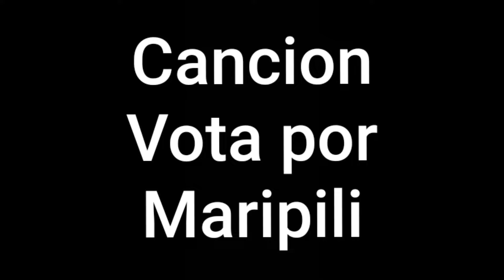Maripili. Cancion de Limite 21